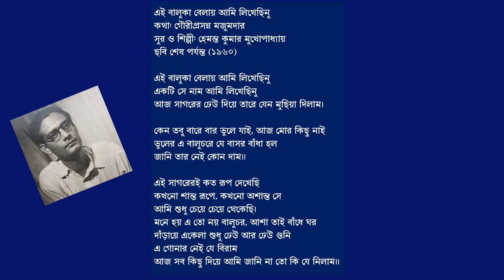এই বালুকা বেলায় আমি লিখেছিনু - হেমন্ত কুমার মুখোপাধ্যায়